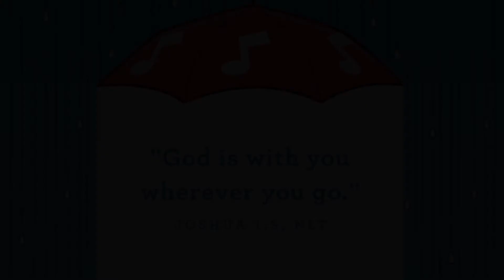Oct 11 Preschool